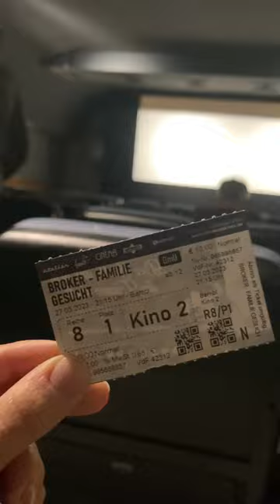Cinema in Düsseldorf 🇩🇪 Film studio📽 ドイツの映画館🎞